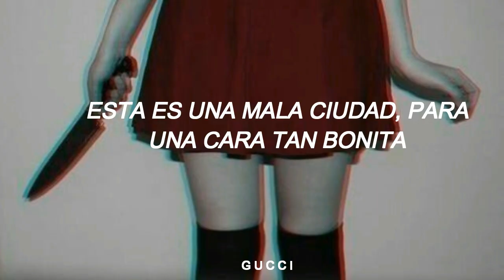Kill of the Night- Gin Wigmore // Español